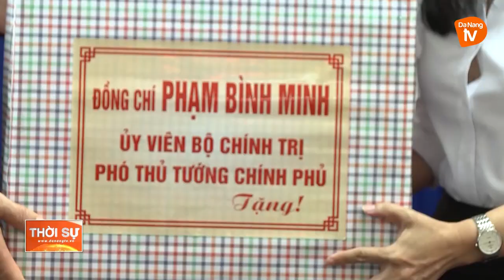PHÓ THỦ TƯỚNG THƯỜNG TRỰC CHÍNH PHỦ TRI ÂN NGƯỜI CÓ CÔNG, GIA ĐÌNH CHÍNH SÁCH TẠI ĐÀ NẴNG